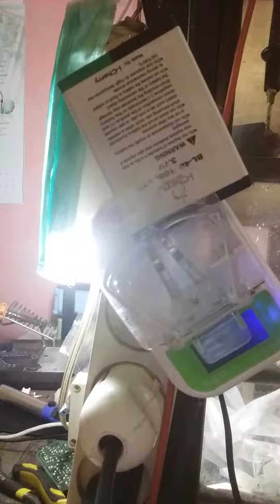Memperbaiki baterai hp melembung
Memperbaiki baterai hpmelembung. Biasanya baterai melembung dikarenakan pemakaian yang terlalu panas. Mungkin tips and trik ini bisa dicoba. Jangan memakai handphone sambil di cas. Hindari pemakaian yang berlebihan
karena semua itu bisa memperpendek umur baterai hp